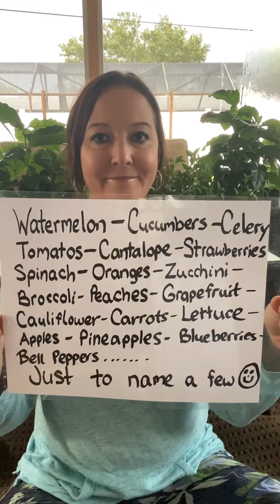Helpful Herbivore’s 💚💪PLANTEMBER CHALLENGE💪💚 Day13 (Water Rich Foods!💦🙌)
Yummy, nutritious, and satisfying snacks, plus 💦hydration💦 PLUS feeling FULLER LONGER ….yes, please!!🙋🏻‍♀️🤩🙌